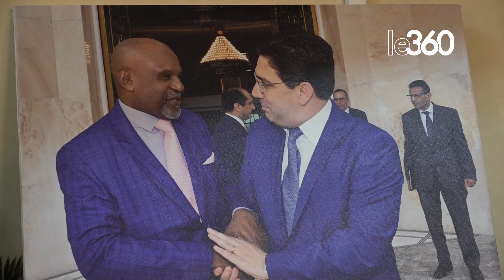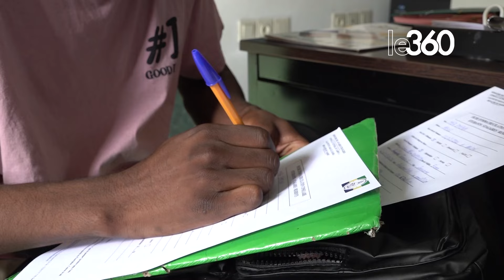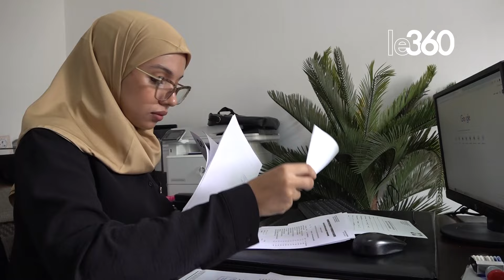حصري: مهام دبلوماسية وخدمات إدارية لفائدة الأجانب.. شاهدوا كيف تعمل القنصليات العامة بمدينة العيون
يتوافد أجانب مقيمون بالعيون، جنوب المملكة المغربية، على مختلف القنصليات العامة، بالحي الديبلوماسي وسط المدينة، وذلك طلبا للخدمات التي تقدمها هذه القنصليات لمواطنيها، على اختلاف مِهَنهم ومراكزهم الاجتماعية.
ولتقريب متابعي Le360 من الخدمات التي تقدمها القنصليات العامة بالعيون، كان لزاما علينا القيام بجولة بالحي الدبلوماسي، المتواجد بقلب المدينة الصحراوية، حيث يتقاطر أجانب مقيمون بالعيون على هذه القنصليات، التي تعمل على توفير المعلومات والوثائق الإدارية الرسمية للرعايا وتقديم الاستشارة والمواكبة اللازمة لهم.